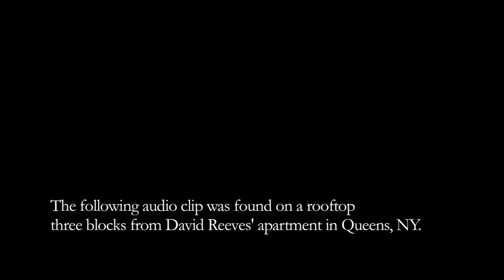"ABDUCTION" by David A. Reeves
A short I did for my Video class. First one ever, and done completely solo!